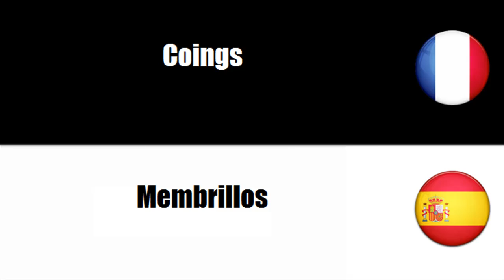[Vocabulaire] [Français-Espagnol] Pommes poires et coings